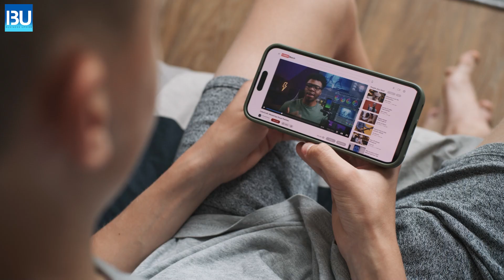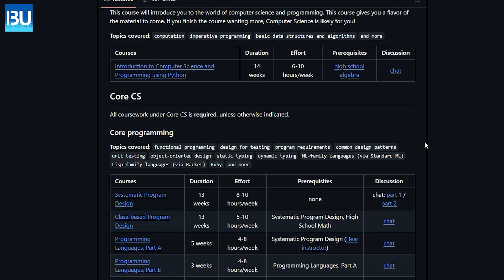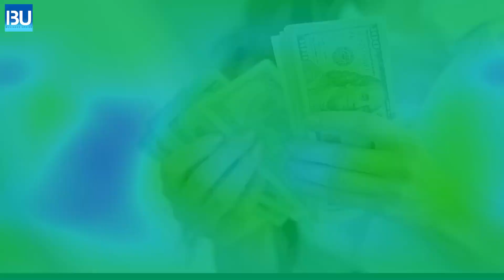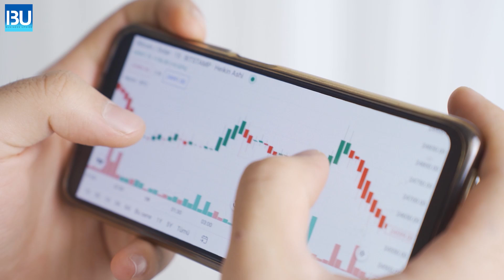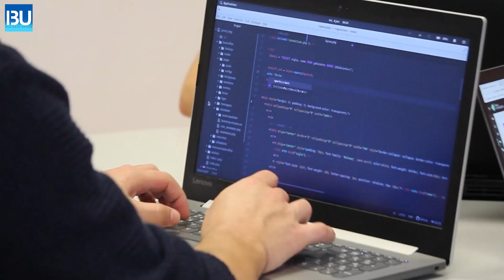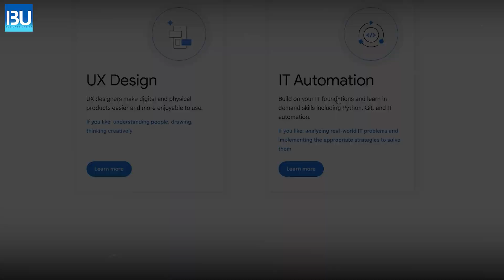6 Free University Courses That Are Better Than Paid Once in 2025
6 Free University Courses That Are Better Than Paid Ones in 2025 - Save Thousands While Getting Elite Education!
Discover the incredible free university courses that deliver better education than expensive paid programs! This money-saving guide reveals the top-tier courses from world-renowned institutions like MIT, Stanford, and Yale that you can access completely free while others pay thousands of dollars for inferior education. These aren't just random online videos - these are full university-level courses from the world's most prestigious schools!
This comprehensive breakdown exposes MIT's legendary Introduction to Computer Science course that rivals any paid programming bootcamp, how Open Source Society University provides a complete computer science degree path without the crushing debt, and why Stanford's Machine Learning course with Andrew Ng is worth more than most master's programs. Learn about Yale's Financial Markets course that teaches Wall Street secrets for free!
Explore Free Code Camp's comprehensive curriculum that has launched thousands of successful coding careers, and dive into Yale's Introduction to Psychology course that's better than most paid psychology programs. Stop wasting money on overpriced education when you can get world-class learning from the most prestigious universities absolutely free. Your wallet and your future self will thank you!

TIMESTAMPS:
0:00 - Introduction
0:43 - Course 1: MIT's Introduction to Computer Science (OpenCourseWare)
1:27 - Course 2: Open Source Society University (OSSU) - Computer Science Path
2:23 - Course 3: Stanford Machine Learning (Andrew Ng on YouTube)
3:16 - Course 4: Yale Financial Markets (on YouTube)
4:03 - Course 5: Free Code Camp (Full Curriculum)
4:48 - Course 6: Yale's Introduction to Psychology (on YouTube)